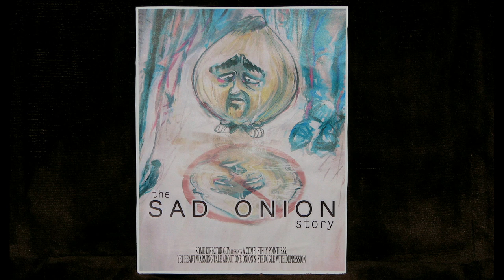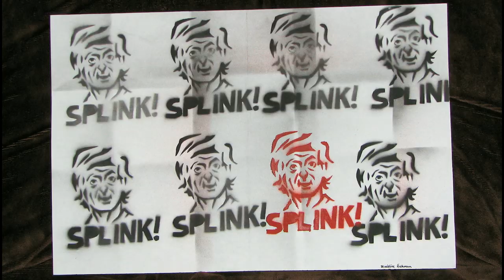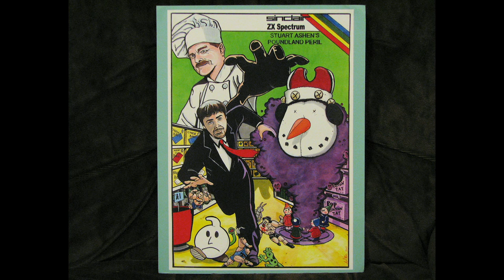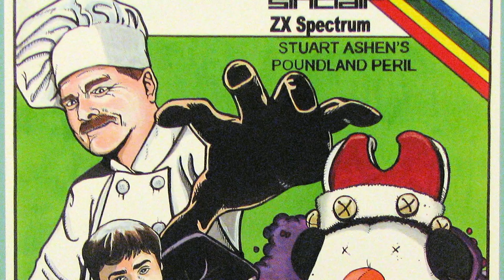Not-100-Videos Contest Results! Part 2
- Click here to help a chap raise money for charity by running around until he hurts himself.  AND THEN RUNNING SOME MORE.